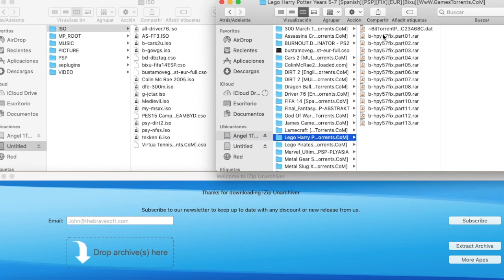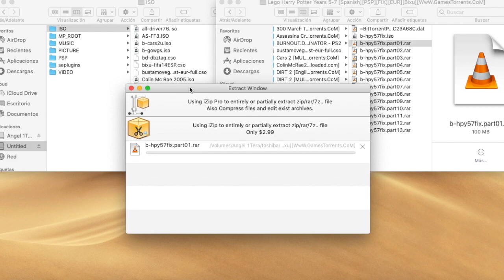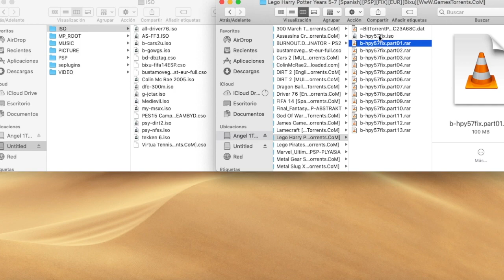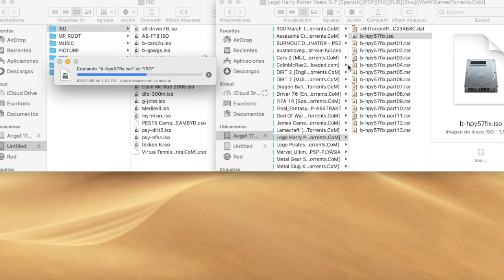Como pasar juegos en formato .RAR a formato .ISO en la PSP utilizando una MACBOOK PRO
Nuevo vídeo, en el cual aprenderemos a a pasar juegos en formato .RAR a formato .ISO en la PSP utilizando una MACBOOK PRO.